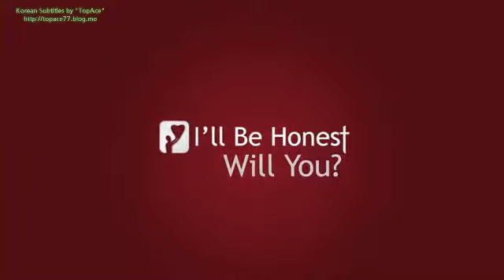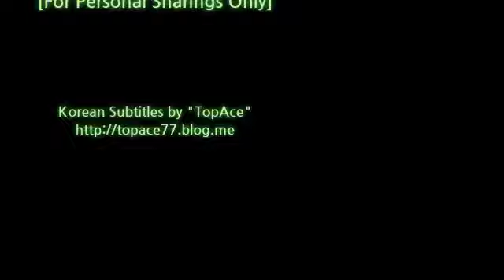The Beauty of Jesus Christ by Paul Washer(폴 워셔)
* 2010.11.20 : 영상 재인코딩 (일부 자막 개선)

If you could catch ONE GLIMPSE of
how BEAUTIFUL He truly is,
you'll have no problem with the rest.
Seek His FACE!
Seek His BEAUTY!